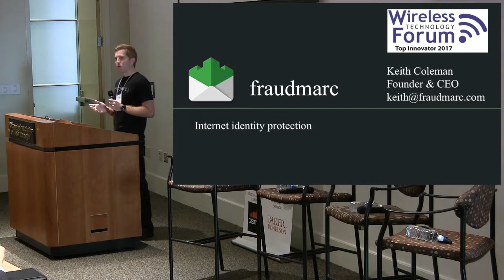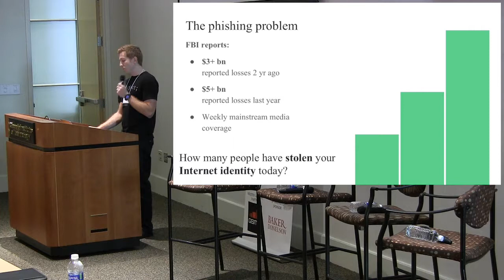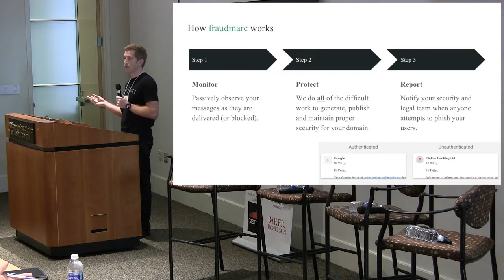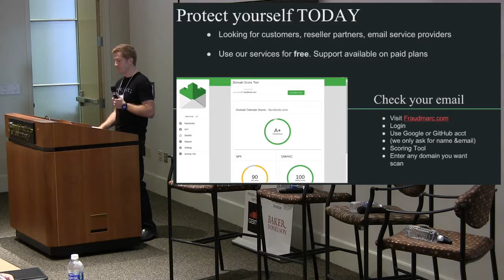Top Innovator fraudmarc Keith Coleman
Ransomware & CyberSecurity

Top Innovator
fraudmarc
Keith Coleman

Location: Technology Square Research Building